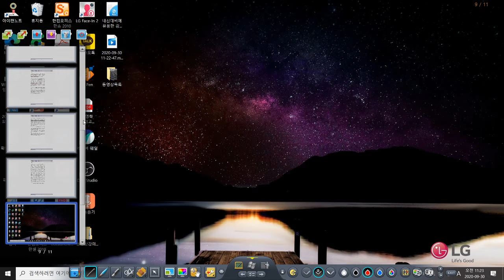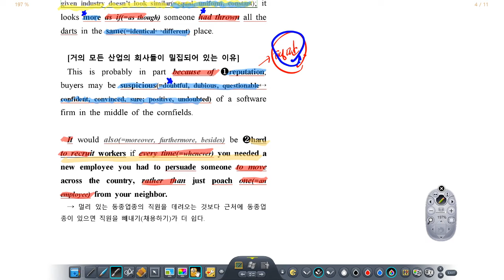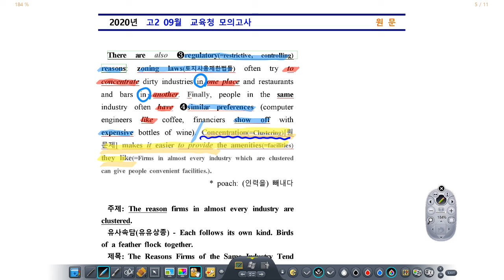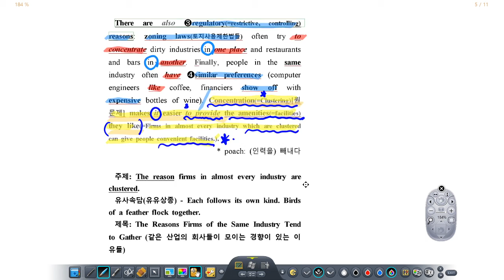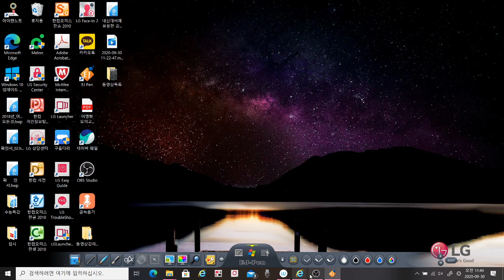2020년 고2 9월 모의 31번_시험에 나오는 정리분석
내신을 정말 잘하고 싶다면
바로 하이스트 영어 시나정이 있어요.
이제 자신감에 있을 시험을 보세요~~~